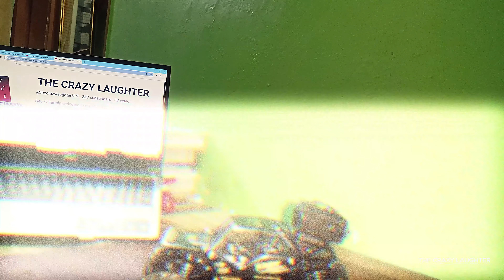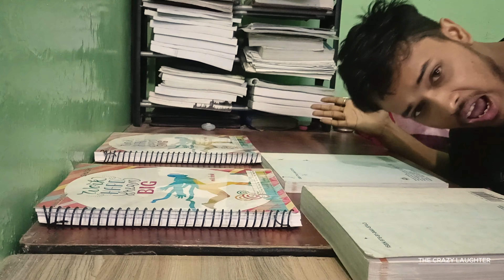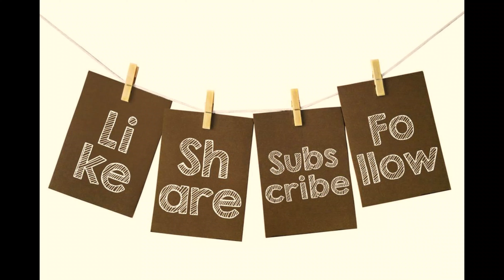Who gave me the CAR? || Yahiya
Thanks to the person who gave me this...